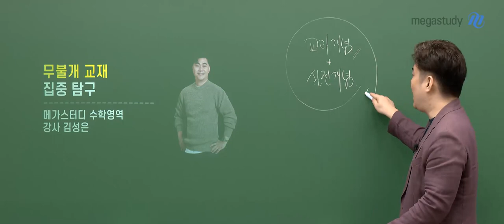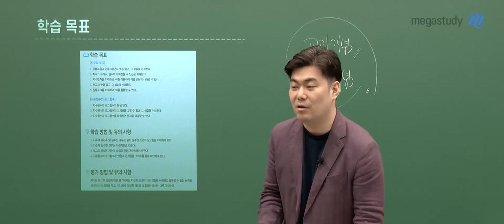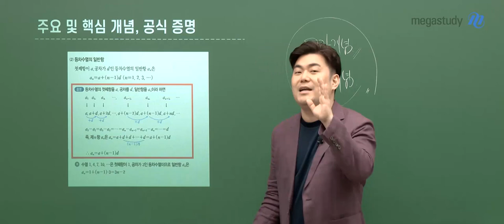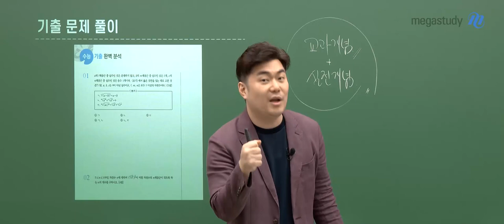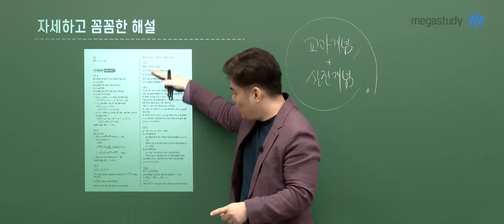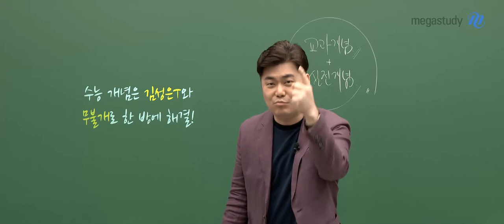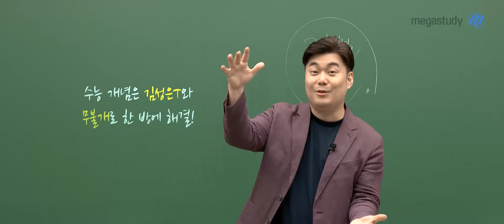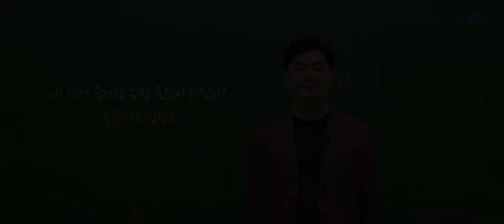[메가스터디] 수학 김성은쌤 - [노베탈출] 교과서 순서대로 꼼꼼하게 개념 끝냈나요?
방학이 끝나가고 있는 요즘,

아직 교과 개념이 끝나지 않은 수험생은 너무 많습니다!!!

교과서 개념이 끝나지도 않았는데

실전 개념 , N제를 시작해야 할 것 같나요??

지금이라도 늦지 않았습니다!

수학에 대해 자신이 없는 학생이라면,,,,

지금 김성은 선생님과 함께 수학 공부를 시작해 보세요!!

수학에 고민 많은 수험생이라면

지금 당장 이 영상을 확인하세요!!